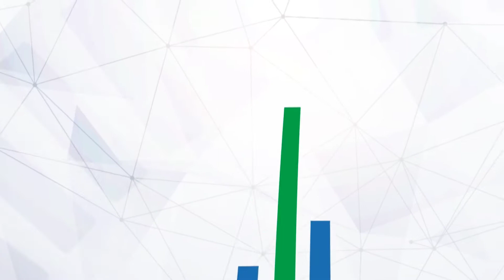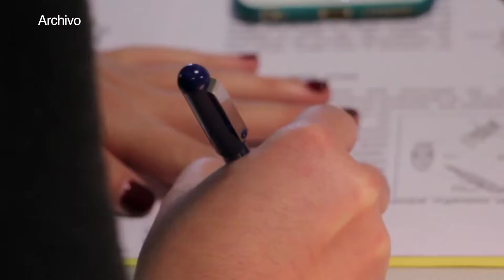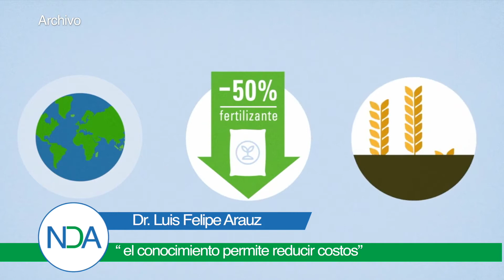Avances académicos en el sector agropecuario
Dr. Luis Felipe Arauz, Decano de la Facultad de Ciencias Agroalimentarias perteneciente a la escuela de agronomía de la Universidad de Costa Rica. Quien nos va a hondar en el tema académico con relación al sector agropecuario.